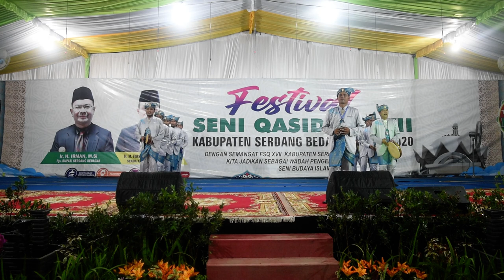Ar Rijal - Wala Marra & Pantai Suratan